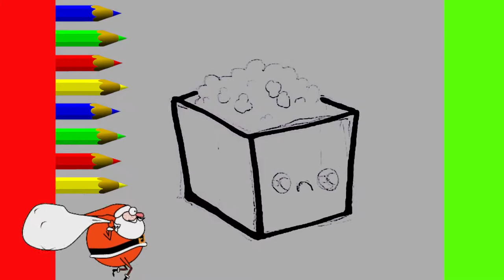HOW TO DRAW A CUTE KAWAII STEP BY STEP Pop corn